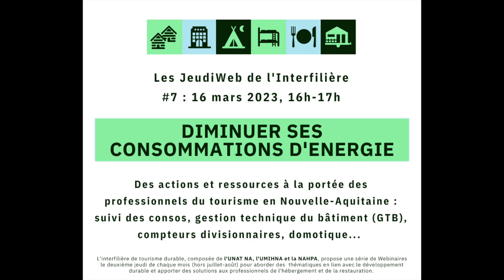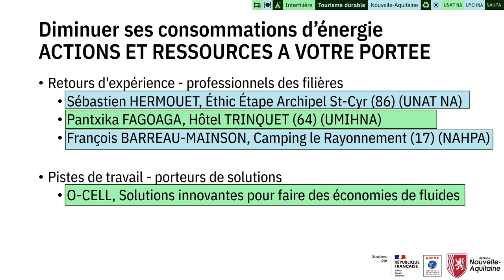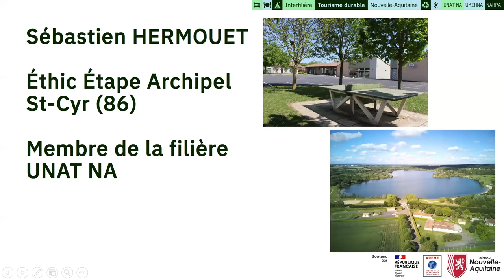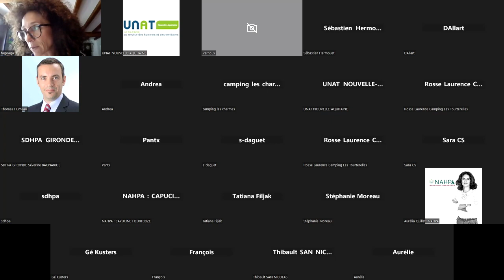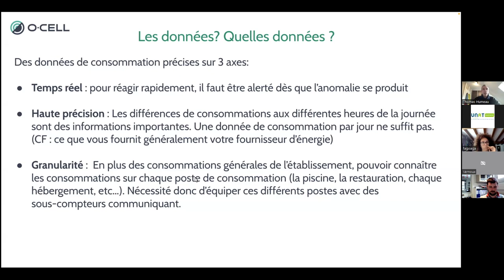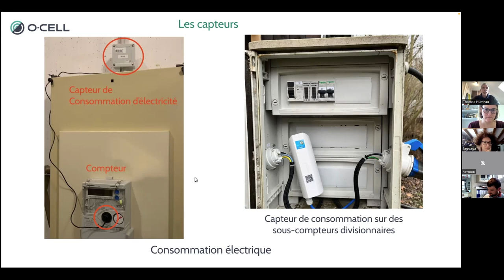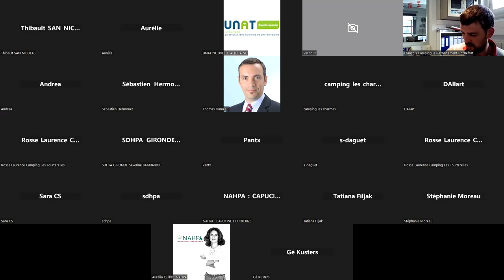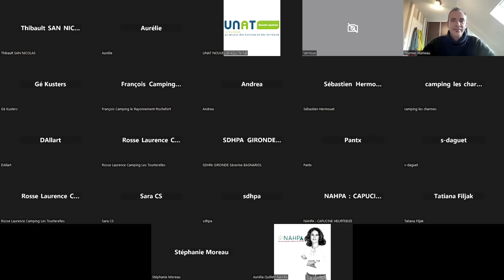JeudiWeb #7 - Diminuer ses consommations d'énergie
DIMINUER SES CONSOMMATIONS D'ENERGIE

16 mars 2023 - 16h-17h - Format numérique

L'interfilière de tourisme durable, composée de l'UNAT NA, l'UMIHNA et la NAHPA, propose une série de webinaires pour aborder des thématiques en lien avec le développement durable et apporter des solutions aux professionnels de l'hébergement et de la restauration.

Un moment privilégié d'échanges entre les professionnels du tourisme, les collectivités territoriales, les experts du développement durable et les fournisseurs de solutions alternatives.

PROGRAMME :
-Témoignage de Sébastien HERMOUET, Ethic Etape Archipel St-Cyr (86), membre de la filière UNAT NA
-Témoignage Pantxika Fagoaga, Hôtel Trinquet (64), membre de la filière UMIHNA
-Témoignage de François BARREAU-MAINSON, Camping le Rayonnement (17), membre de la filière NAHPA
- Intervention de Thomas HUMEAU, O-CELL, entreprise porteuse de solutions innovantes pour faire des économies de fluides tout en étant plus écoresponsable.

(A noter que nous avons rencontré quelques difficultés de connexions pendant la séance. Veuillez nous excuser pour les petites coupures).